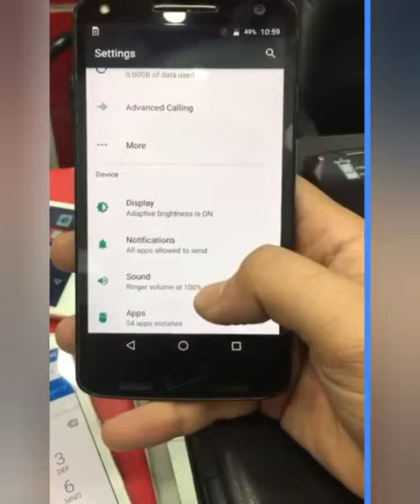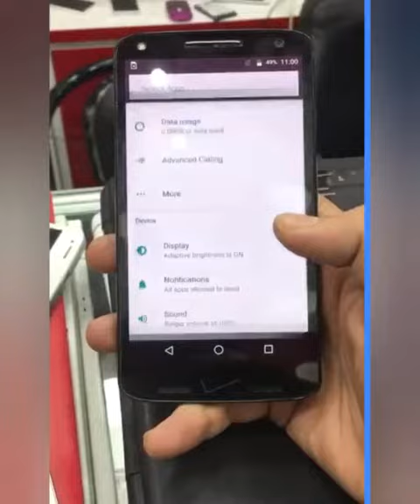Motorola turbo 2 specification and price in pakistan 2021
Motorola turbo 2 price and specifications